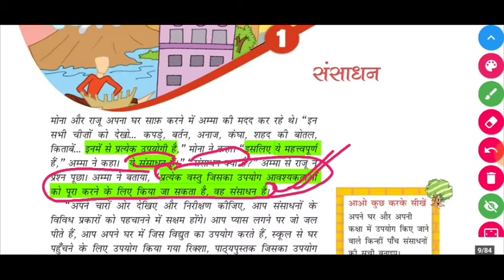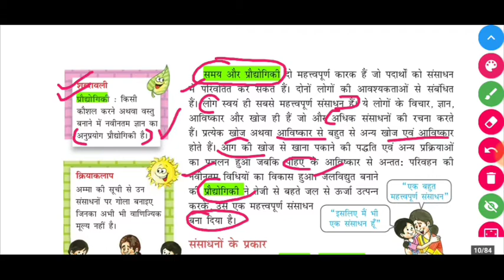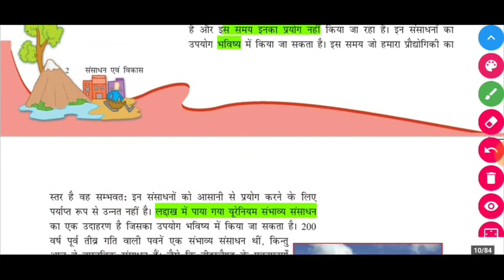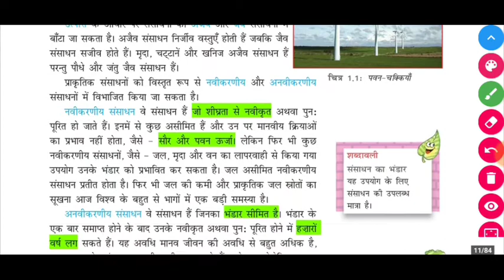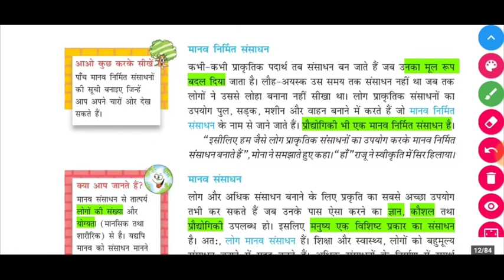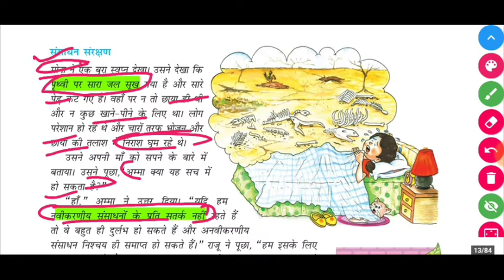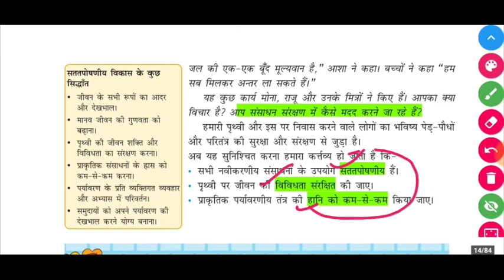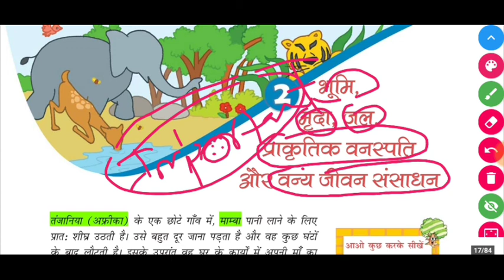NCERT Geography Class 8th l Part 1 l NCERT भूगोल कक्षा 8 - By Nitya Exam Pointer